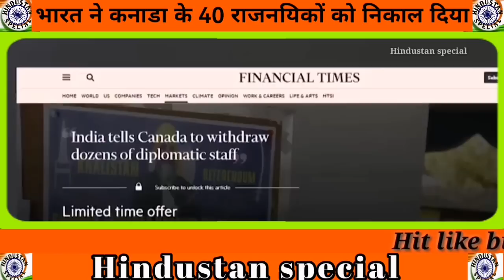Pakistan shocked Bharat ne canada ke 40 diplomats ko mulk se bahar fenka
Bharat ne canada ke 40 diplomats mulk se bahar fenke |

Hi friends Welcome to Hindustan special.